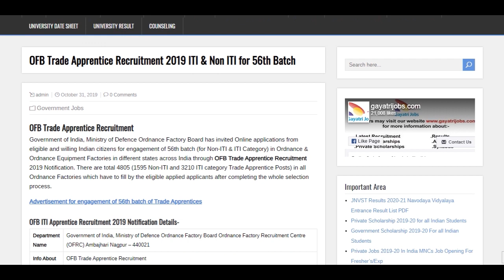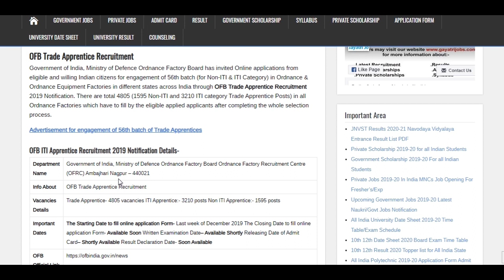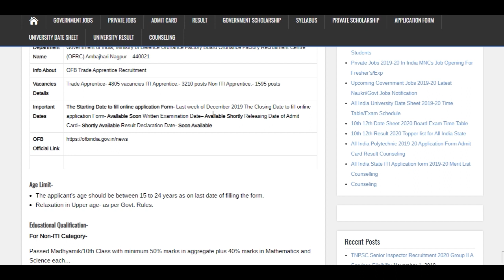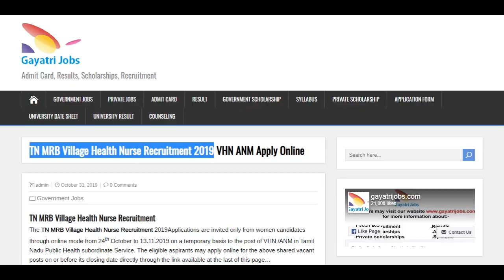OFB Trade Apprentice Recruitment 2019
Government of India, Ministry of Defence Ordnance Factory Board has released the OFB Trade Apprentice Recruitment 2019 Notification for engagement of 56th batch (for Non-ITI & ITI Category) in Ordnance & Ordnance Equipment Factories in different states across India, Apply Online OFB 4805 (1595 Non-ITI and 3210 ITI category Trade Apprentice Posts) @